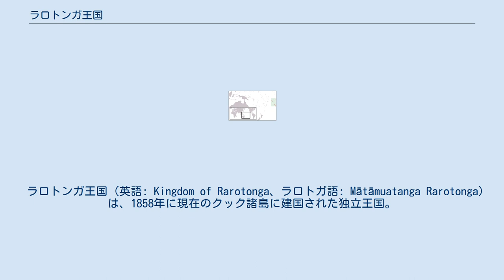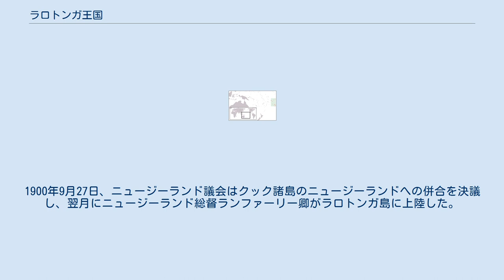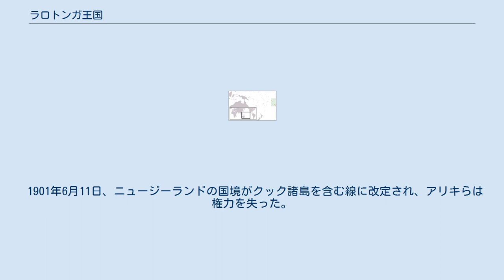ラロトンガ王国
1858年から1888年まで用いられたラロトンガ王国の国旗。
3つの星はラロトンガの主要部族（ヴァカ）であるタキトゥム、テ・アウ・オ・トンガ、プアイクラを指す。
 ラロトンガ王国 (英語: Kingdom of Rarotonga、ラロトガ語: Mātāmuatanga Rarotonga) は、1858年に現在のクック諸島に建国された独立王国。
国名はラロトンガ島に由来する。
1888年に進んでイギリスの保護国となり、1893年からはクック諸島連邦を名乗った。
 南クック諸島では早期から主要なアリキ（酋長）たちが改宗したことで、急速にキリスト教が広まった。
アリキと宣教師たちは協力して、暴力による紛争解決の禁止などを定める法典を作成した。
これにより、この地域は類を見ない政治的安定を享受することになった。
1881年、イギリス植民地省は、ニュージーランドの権益を守るため、南方諸島に何らかの保護をかけることが必要だと決議した。
またイギリス政府は現地のヨーロッパ人貿易商や農場主からの陳情を受け、ハーヴェイ島に無給のイギリス領事を置いた。
 1885年10月、植民地省はニュージーランド自治植民地からの要請を受け入れ、ニュージーランドが任命する有給の領事がイギリスの公式な代表としてラロトンガで活動することを認めた。
またこの領事には、アリキらによる行政法の起草を補佐し、ニュージーランド総督の名において承認あるいは却下する権限も与えられた。
1888年、女王マケア・タカウ・アリキは差し迫ったフランスの侵略の脅威を払拭するべく、正式にイギリス政府にラロトンガの保護国化を申し入れた。
これを受けイギリス政府は、親イギリス住民とニュージーランド貿易を保護するため南方諸島全域を保護領と宣言し、それまで副領事格だったラロトンガ領事府をその全域の植民地政府へ格上げした。
また環礁を主とする北クック諸島も、将来の太平洋横断ケーブル基地候補としてイギリス保護領クック諸島に併合されることになった。
 1890年、新任のイギリス駐在官フレデリック・モスはラロトンガのアリキを説得し、彼らの議会を、ラロトンガ全域を統括する初めての政府とした。
翌年、ラロトンガや南クック諸島のアリキの代表たちは、南クック諸島における最初の連邦君主制法を制定した。
しかし19世紀末の議会侵攻は難航し、一部のアリキや貴族たちは次々と提議される改革にあまり賛同を示さなかった。
 イギリス政府はラロトンガの統治に消極的で、ニュージーランドやこの地域のヨーロッパ人住民からは、ラロトンガをニュージーランドに併合させるよう継続的に圧力がかかっていた。
一方ラロトンガの先住民たちとニュージーランド政府の関係は良好ではなく、2人のアリキがニュージーランド首相リチャード・セドンに対し、クック諸島の伝統的指導者たちはこのままイギリスに併合されることを望んでいると申し入れている。
1900年9月27日、ニュージーランド議会はクック諸島のニュージーランドへの併合を決議し、翌月にニュージーランド総督ランファーリー卿がラロトンガ島に上陸した。
結局アリキ5人と下位の首長7人が併合に同意する署名を行い、クック諸島は10月7日に一切の反対議論や検討なしに無条件でニュージーランドに併合された。
 1901年6月11日、ニュージーランドの国境がクック諸島を含む線に改定され、アリキらは権力を失った。